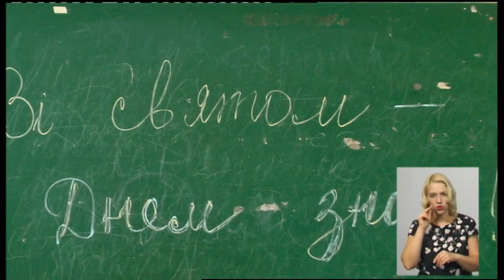02.09.2019. Новини. 19:00